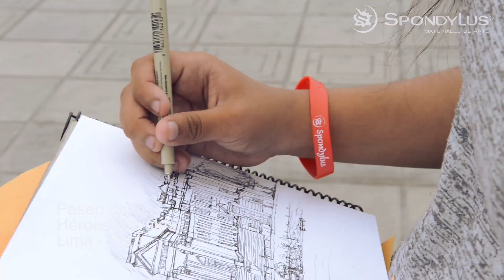Estudio Urbano - Arquitectura UPC | SPONDYLUS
Gracias a los alumnos y profesores de la Clase de Bocetos por su increíble desempeño en nuestro Estudio Urbano en el Paseo de los Héroes.

Sigue viendo nuestras salidas de campo y los grandes resultados que nuestros productos les ofrecen.